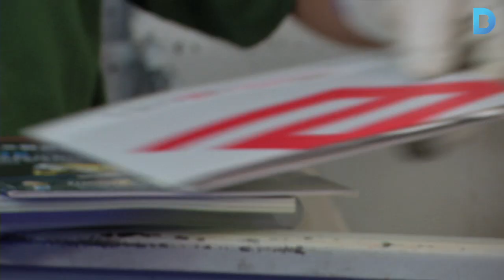Una màquina única per a uns treballadors excepcionals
La nova destructora del Centre Especial de Treball de Femarec tritura fins a 1.200 quilos de residus en una hora. A més de paper, destrueix suports magnètics i altres materials, com tèxtil o metall, un fet que amplia molt el mercat a aquesta empresa social, que té més de 800 clients i 150 treballadors amb discapacitat física o trastorn mental sever. Més informació